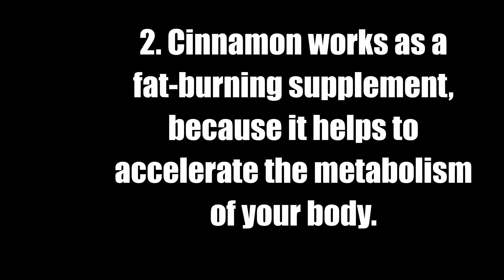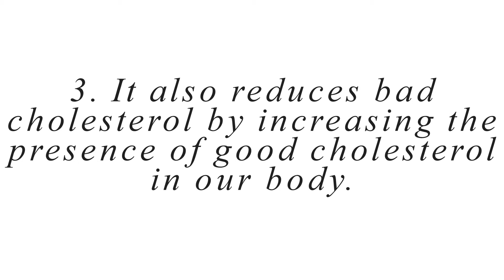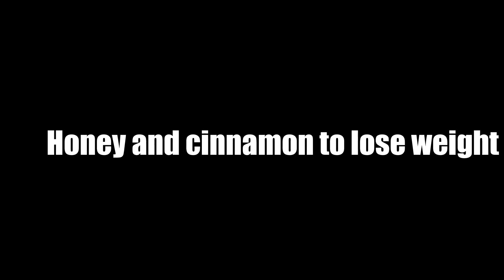How to Lose Weight with Cinnamon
If you are thinking of starting a life plan aimed at losing weight, it is important that you know the properties of cinnamon to help you lose weight. It is an ideal nutritional supplement to reduce weight, providing our food or drinks with a sweet and delicious taste. As we give you some tips so you know how to lose weight with cinnamon and enjoy an easy and effective weight loss plan.

Cinnamon to lose weight

Cinnamon has a series of properties that are perfect to help us lose weight, including the following:

1. To consume cinnamon contributes to that our level of sugar in the blood is maintained of a balanced way, in this way, there will not be spikes of insulin that are the causes of which the organism does not use the glucose and finishes being stored like fat.
2. Cinnamon works as a fat-burning supplement because it helps to accelerate the metabolism of your body.
3. It also reduces bad cholesterol by increasing the presence of good cholesterol in our body.
 In this way, consuming cinnamon gets our body ready to eliminate fats and use glucose to burn it with our daily activities.

How to prepare cinnamon tea for weight loss

One of the simplest ways to lose weight with cinnamon is to prepare an infusion of cinnamon and drink it throughout the day. This tea helps accelerate our metabolism and burn fat, so it is important that every morning you take this infusion fasting to prepare your body in its task of burning fat.

Apple and cinnamon

Another way you have to know how to lose weight with cinnamon is to mix it with red apple, an ingredient that also helps us burn energy and calories even if we are not practicing exercise, as they accelerate our metabolism.

Orange and cinnamon

Orange is also a perfect ingredient to help us lose weight since it has very few calories and is a diuretic food that helps us eliminate toxins and fluids from the body.